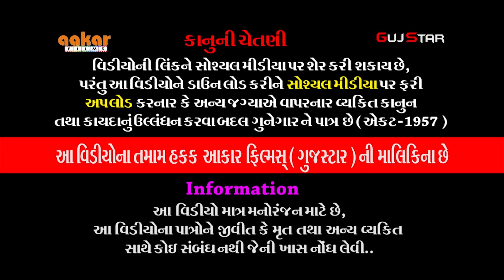જય રામાઘણી રામામંડળ - ગોંડલ - 18 [ શ્રી ખેતરવાળા મેલડી માતાજી ] Live - જામ દાદર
ALBUM :- Jay Ramadhani Ramamandal - Gondal
ARTIST :-  all  artist of ramadhani ramamanadal - gondal
MUSIC :- live
PALCE :- shri  chamunda garbimanadal - jam dadar,